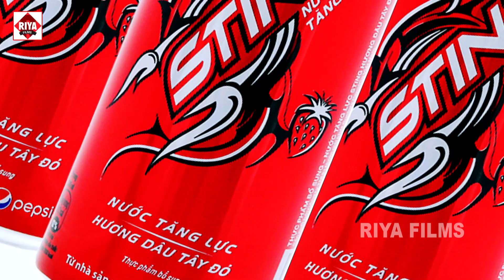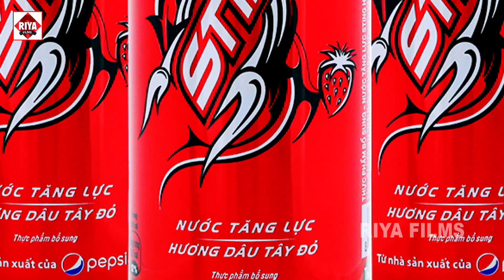पुरे यु पी बिहार में तबाही मचा दिया है - Ankit Akela Blast Aarkestra Video Song 2023 - Antra Singh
Ten Music Bhojpuri

► Album :- Aarkestra Video Song
► Song :-  Aarkestra Video Song
► Singer :- Antra Singh , Ankit Akela

© All Copyrights Reserved To Riya Films